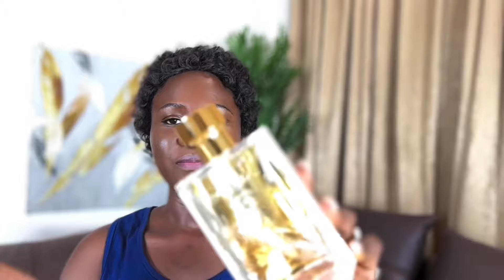Most worn perfumes this year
Get affordable fragrances ​⁠

abena5

Alien edp
Versace crystal noir edt
Prada la femme edp
Amber oud tobacco edition
Amber oud gold edition
Chanel chance eau tendre
Hawas for her
Hawas for him